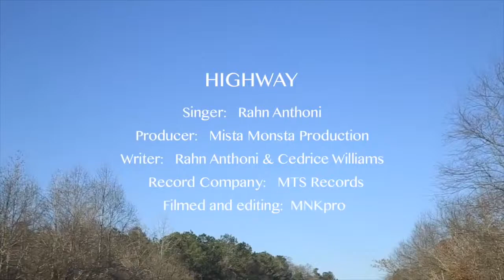Rahn Anthoni - "Highway" MTS Records - Official Music Video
- Rahn Anthoni - "Highway" - Like this video? Come see thousands more at the Net's largest, uncensored, completely d.i.y. music video site, HankTV.com! We've got News, Games, Contests and the stuff that we can't show on YouTube!

Artist city, country: Nashville, Tennessee, U.S.A.

Artist Biography:

Director Name: MNKpro
Producer Name: Mista Monsta Production